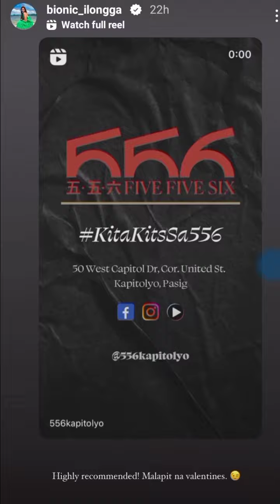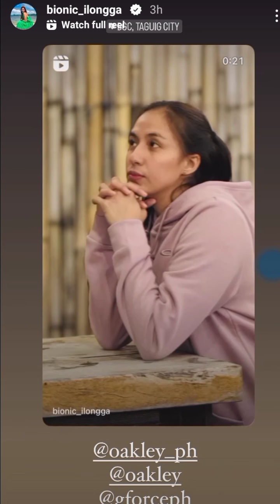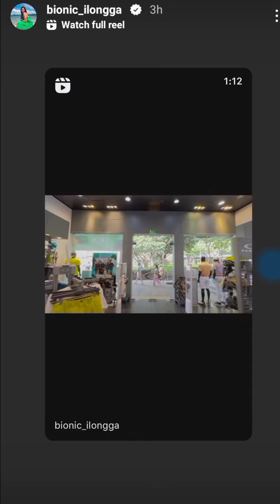DATE NG JORAH NASUNDA PA HOODIE JACKET NA SUOT NI JOVS DALA DALA NI MAMI SARAH